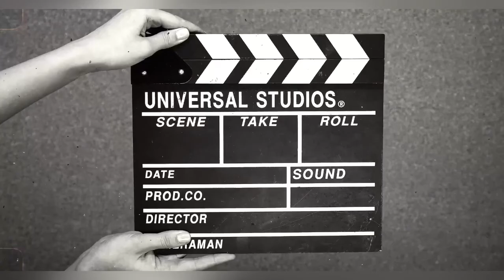MAIN DITAMAN BERMAIN ANAK AYUNAN , OUTDOOR PLAYGROUND KIDS AND FAMILY ENJOY , FEED THE FISH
FEED THE FISH DAN AYUNAN